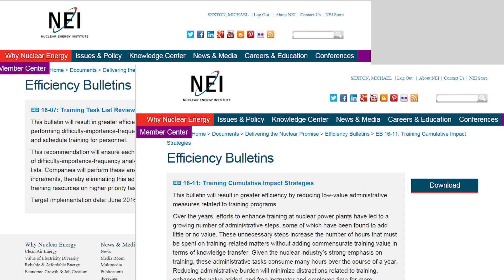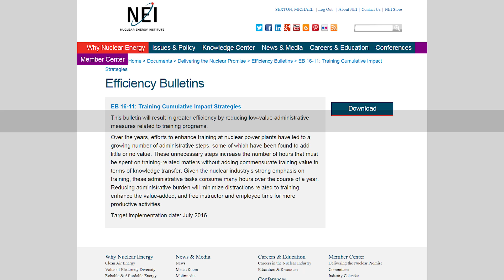Delivering the Nuclear Promise: Training Team Update with Randy Edington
"We need to move together as an industry to do the right thing."

Arizona Public Service Executive Vice President and Chief Nuclear Officer Randy Edington shares how training improves efficiency, performance and safety.